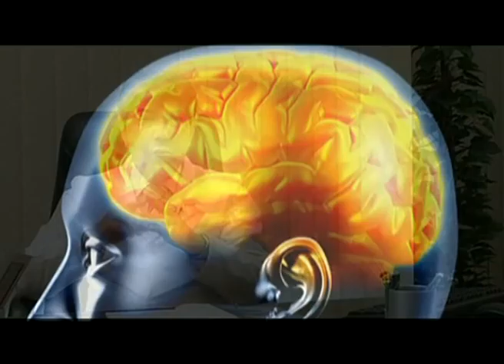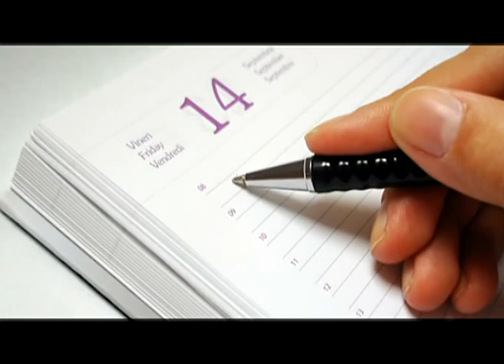DONACCION 089-024AU "Medicina Preventiva"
Sección de "Medicina Preventiva" del programa DONACCION 089, el 24º emitido en la "Televisión Canaria Dos" 2.aspx). El prestigioso neurólogo Antonio Alayón nos habla de la epilepsia. Cómo debemos tratar a quien la padece y cuál es su tratamiento.